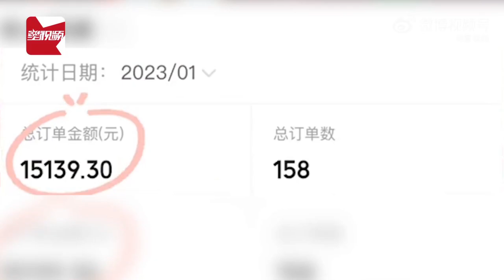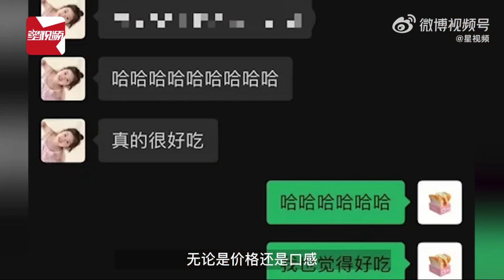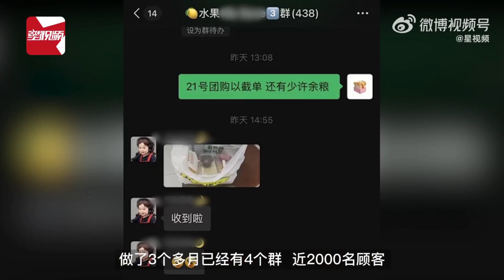护士兼职摆摊两周赚1万5后全职开店，脑子发水才这么干